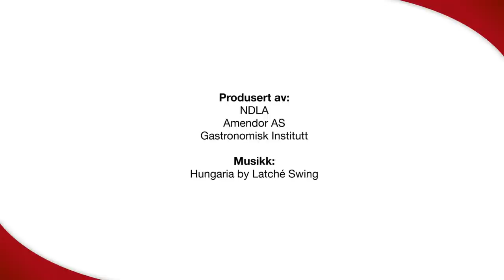Kokte og dampede grønnsaker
Før koking kan man gjerne steke grønnsaker raskt, slik at de får en liten brunfarge. Bruk gjerne kyllingkraft til kokingen.